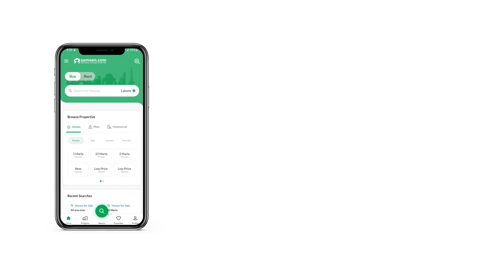1 KANAL PLOT FILE FOR SALE IN ROSHAN PAKISTAN SCHEME ISLAMABAD